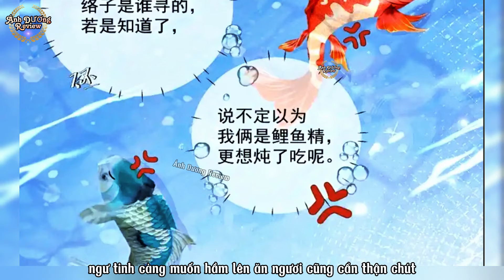CHAP 21-25 🎉 ÂN NHÂN MUỐN TA LẤY THÂN BÁO ĐÁP// Review truyện tranh đam mỹ// Cổ đại// Sủng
Kênh review truyện tranh hay. Cảm ơn các bạn đã đón xem video của team Ánh Dương Review.
[ Donate ủng hộ tôi qua MBbank: 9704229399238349 Huỳnh Thị Ngọc Lam ]
- Chúng tôi không sở hữu hoàn toàn những tư liệu được tổng hợp trong video này. Nó thuộc về những cá nhân hay tổ chức đáng được tôn trọng hơn.